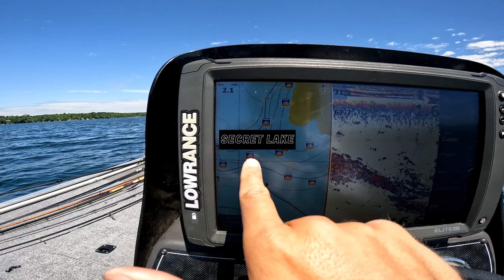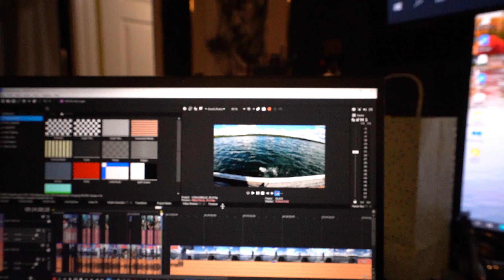Fishing for GIANT Late Summer Bass! (NEW PB)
Today we fished for Late Summer bass and we found some BIGS!